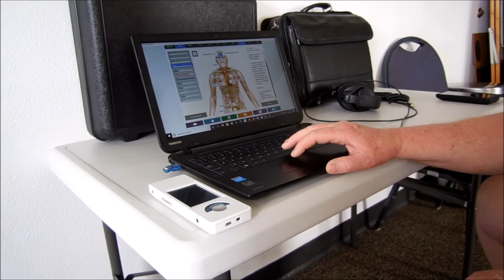NES ProVisoin Biofeedback 707 443 8347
Quantum biofeedback services healthsavers4u @ gmail